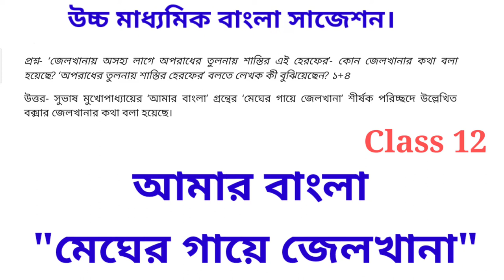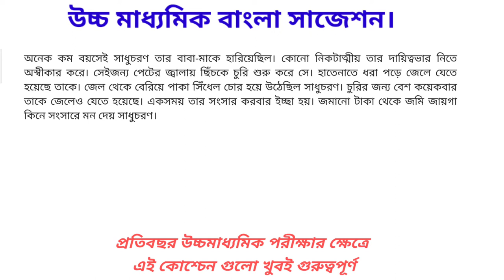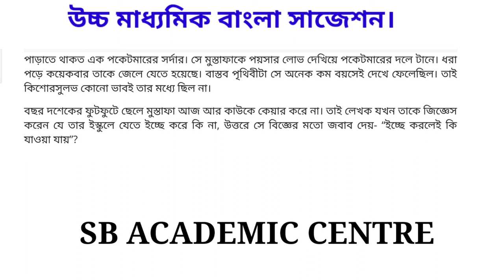HS bengali suggestion 2023/মেঘের গায়ে জেলখানা/আমার বাংলা/megher gaye jailkhana class 12/wbchse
megher gaye jailkhana class 12
 Class 12 megher gaye jailkhana class
 megher gaye jailkhana hs
hs bengali suggestion 2023 megher gaye jailkhana
hs bengali suggestion 2022
 2023 hs bengali suggestion
 hs 2023 bengali
 উচ্চ মাধ্যমিক বাংলা সাজেশন 2023
মেঘের গায়ে জেলখানা
 আমার বাংলা
 মেঘের গায়ে জেলখানা উচ্চ মাধ্যমিক বাংলা সাজেশন
 sb academic centre
 উচ্চ মাধ্যমিক বাংলা
 সাজেশন 2023 উচ্চ মাধ্যমিক
 জেলখানা মেঘের গায়ে
গায়ে

@Samrat Exclusive

@geographyquestion&answer
@sb academic centre

Megher gaye jail khana amar bangla class 12 bengali story by Subhash Mukhopadhyay মেঘের গায়ে জেলখানা আমার বাংলা উচ্চমাধ‍্যমিক দ্বাদশ শ্রেণি বাংলা গল্প সুভাষ মুখোপাধ্যায়